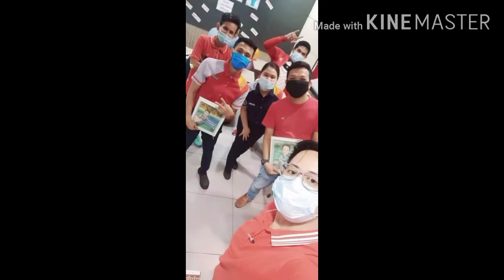Sharing our Thank you and Send Off Video to Sir Aris Bautista- Restaurant Manager Jollibee Banlic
Maraming Salamat po and Goodluck on your next Journey ...